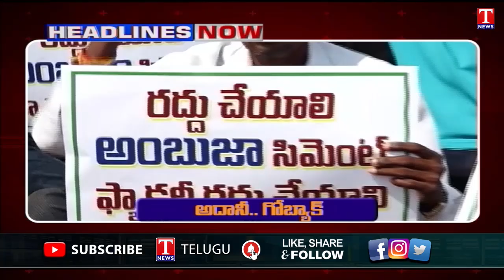Headlines: Ambuja Cement Factory Issue | KTR | Power Charges | Rythu Nirasana Sabha | T News